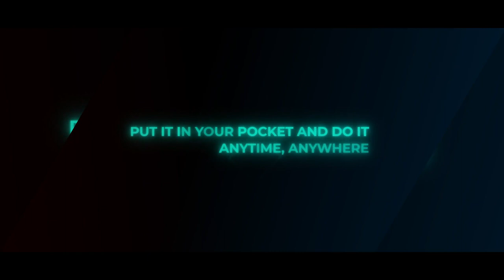Transparent by Smagic Productions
More than words just take a look at the video to fall in love with this fantastic effect!

More than just a gimmick, it's also a beautiful object. You can put it on your desk or somewhere where everyone can see it, but mainly carry it always in your pocket for performing it anywhere!

• Instant visual change, with nothing to hide!
• Very easy to do.
• Reset in less than 5 seconds.
• The special sheet is about the size of a card and 5mm thick, laser cut so the edges are perfectly smooth. It is very durable and almost indestructible.